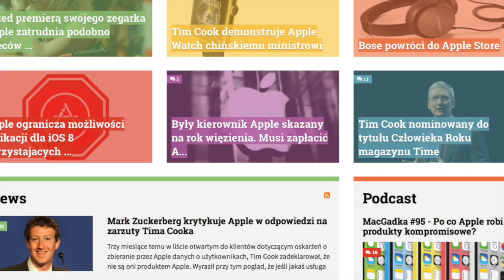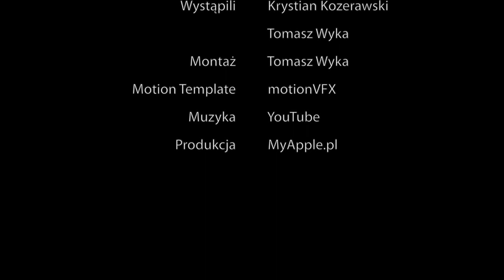MyApple Daily (S01E87) #87: Czego brakuje nam w iOS